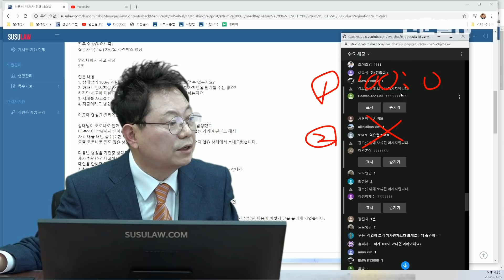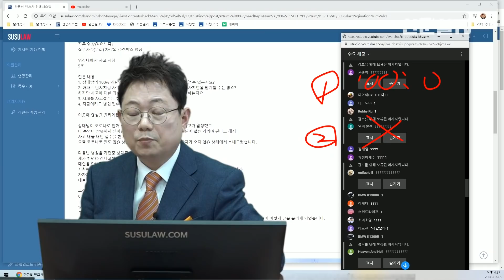4591회. 1차로 직진 중 앞에 가던 차가 유턴하려고 2차로 빠졌다가 유턴하면서 뒤따라오던 블박차와 사고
(b5985, 전북대병원 구내에서 1차로 잘 가던 앞차가 2차로로 빠져서 블박차는 앞으로 지나치려는데 갑자기 깜빡이 없이 유턴 시도하다 일어난 사고 상대 측은 100 대 0 인정 못한다 하지만 블박차 측은 절대 피할 수 없었기 때문에 100 대 0 의견, 도로 이외지역이어도 과실비율은 똑같이 적용, A.M, 블랙박스, 블박영상, 교통사고 영상, traffic accident, car accident, dash cam, black box)